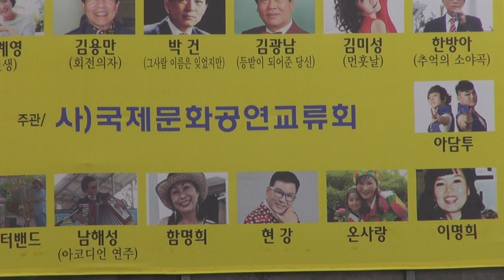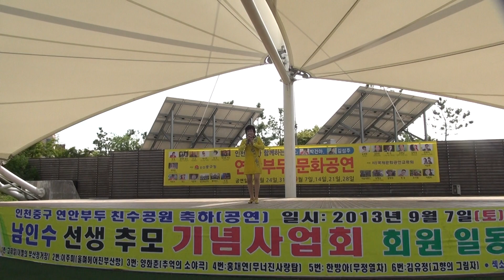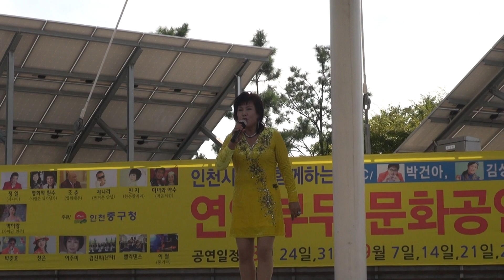홍채연-애수의 소야곡_연안부두 문화공연-해양광장 야외무대_영상감독 이상웅-2013.09.07. 150407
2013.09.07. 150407. 가수 홍채연-애수의 소야곡_연안부두 문화공연-해양광장 야외무대_영상감독 이상웅_leesw.(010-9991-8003)